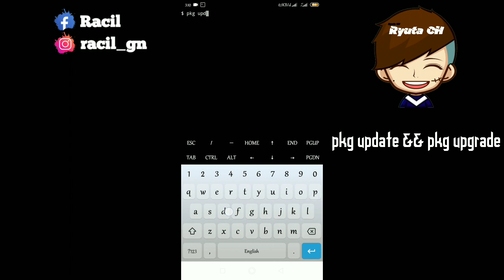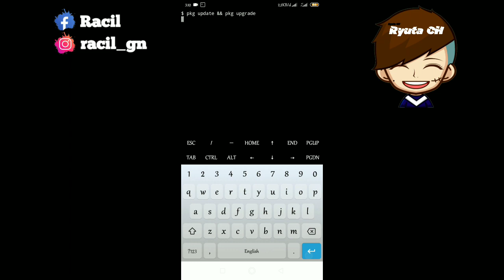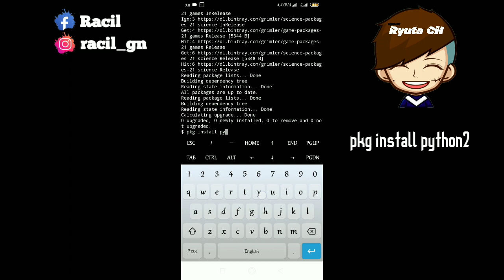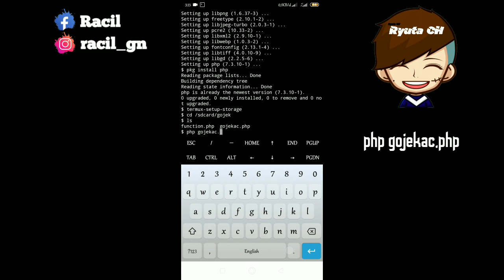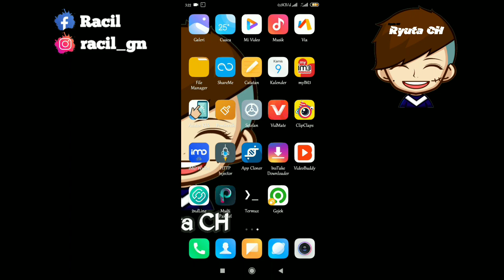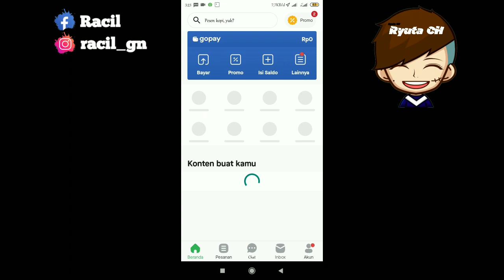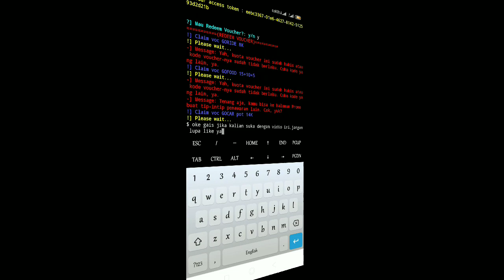Cara Nuyul Gojek via Termux | Voc GoFood | Terbaru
Cara nuyul gojek via termux

Hello gais welcome back ya
Pada kesempatan kali ini aku akan kasih tutorrial auto claim voc gofood unlimited gais. Bagi kalian yang tidak bisa claim vocnya,kalian bisa ubah lokasi ke daerah bandung menggunakan aplikasi fake gps ya gais
Simak baik baik dan jangan skip vidionya agar kalian paham oke:)

Buruan di coba sebelum koid ya:)